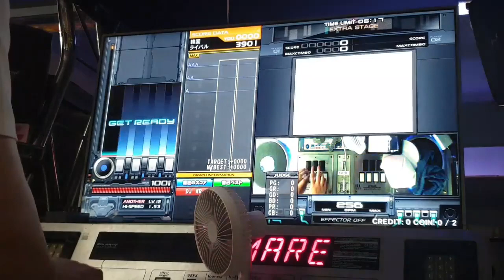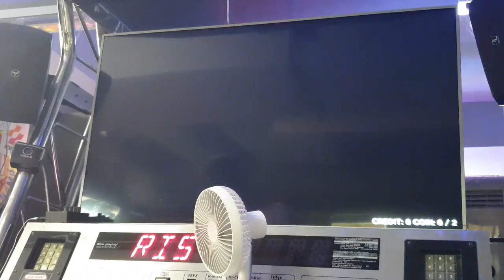Mare Nectaris 3914(AAA+191)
歷代全一(+13)